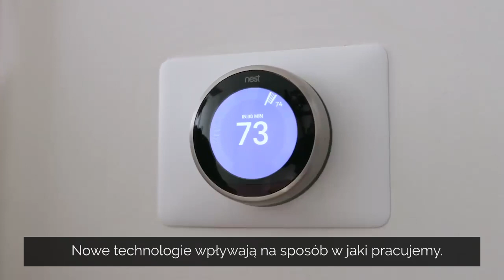LX Series – nowa generacja niszczarek Fellowes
Nowe niszczarki Fellowes z serii LX zostały starannie zaprojektowane w oparciu o opatentowaną, responsywną technologię IntelliBar™, która zapewnia najwyższe bezpieczeństwo, wydajność niszczenia i działanie w 100% wolne od zacięć. To kolejny krok w dziedzinie jakości od czwartego pokolenia rodzinnej firmy Fellowes.